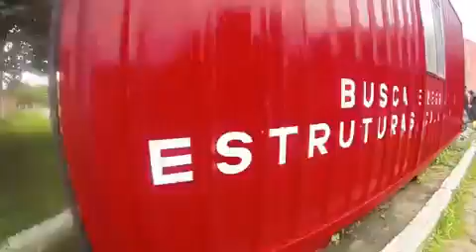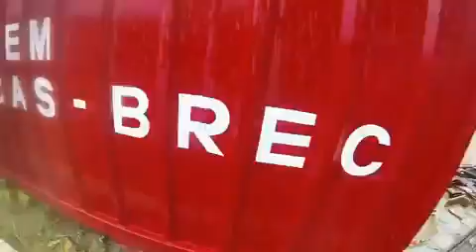BREC - BUSCA E RESGATE EM ESTRUTURAS COLAPSADAS.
Curso do BREC em Divinópolis - MG. Vídeo - CB Guerra.